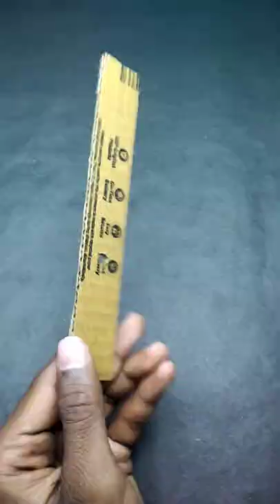How To Make Mobile Theft Alarm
Hello Dosto, es video me aap dekhenge ki kis tarah se apne mobile ko unknown person ya theft se bachane ke liye alarm lga sakte hai...

🪛🧰 My Tools & Equipments : -

🔫Glue Gun
🖍Soldering Iron